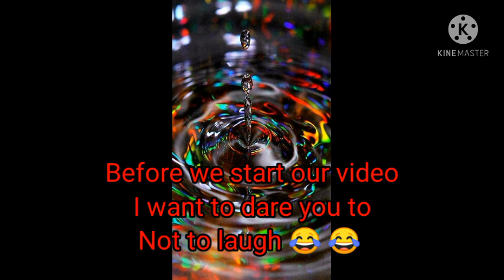Memes | Try Not To LAUGH 😂 😂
In this video you watch editing video of legendary player of sf2.